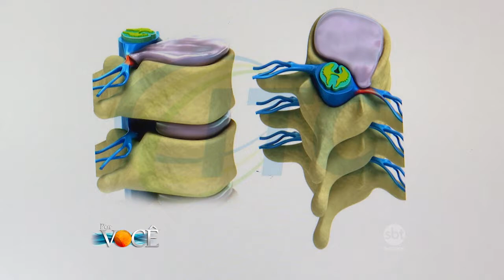Por Você - Dr Rodrigo explica o que é Ernea de disco 24/06/17